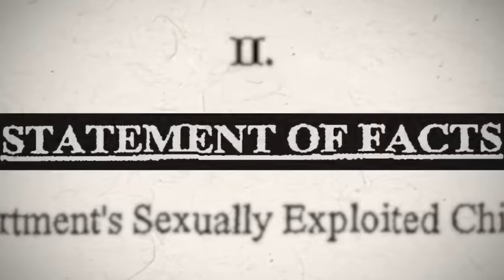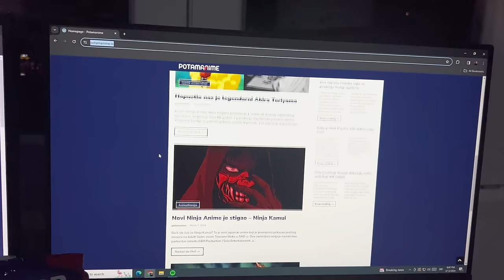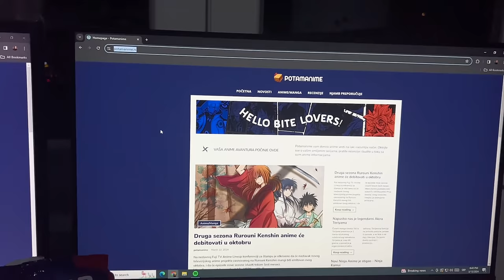ZVANIČNO POTVRĐENO!! 😨 Vlasnik Nickelodeona pod policijskom istragom 🚨🚨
Dan Schneider vlasnik Nickelodeona zbog ovoga završava u zatvoru.. Sve teorije zavere su zvanično istinite.

00:00 Pozdrav za nove spilere!
01:15 Quiet on Set dokumentarac
02:25 Ko je Dan Schneider?
04:30 Serijali tokom kojih su bila vršena zlostavljanja
07:40 Imena potvrđena 3 zlostavljača dece
10:38 Odjava